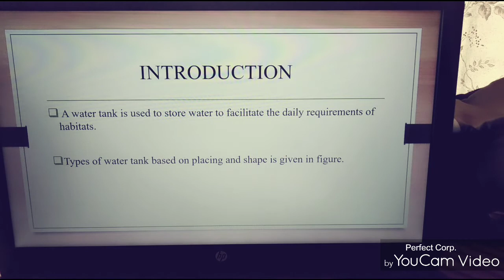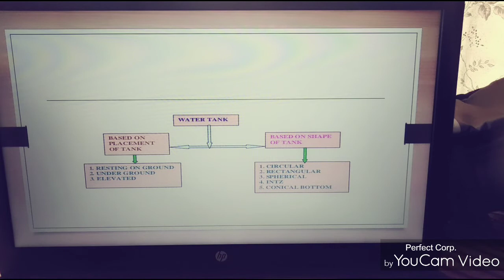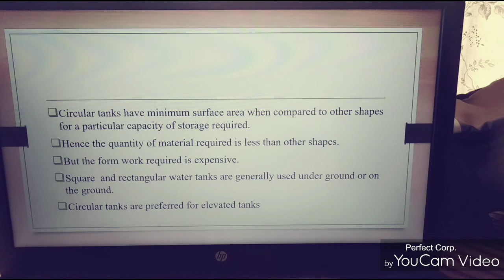Water tanks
Introduction to the water tanks